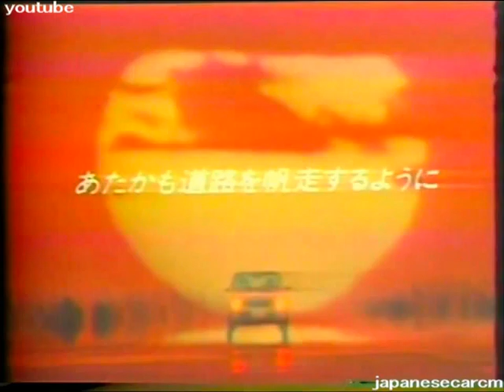honda civic ad 8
body type : unknown
30sec
《HQ version》